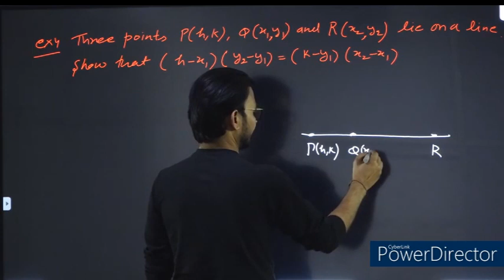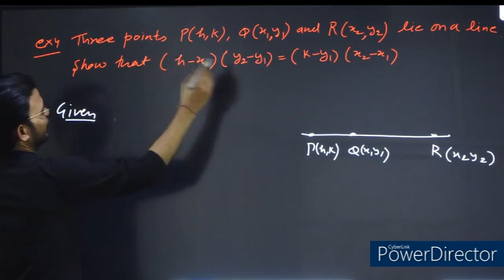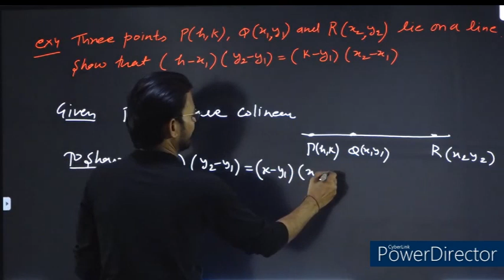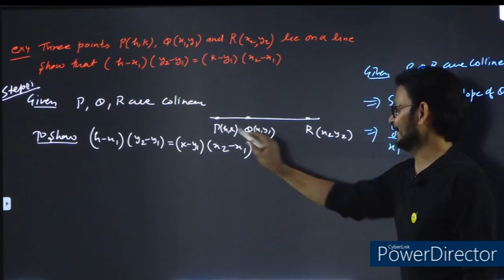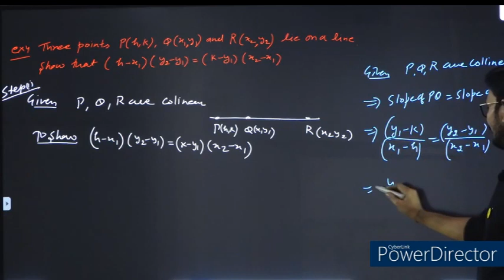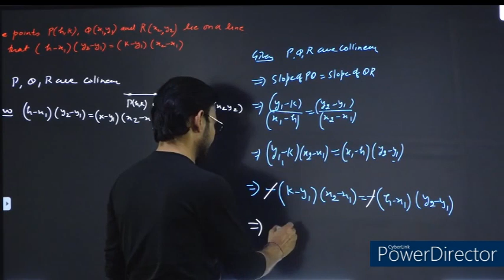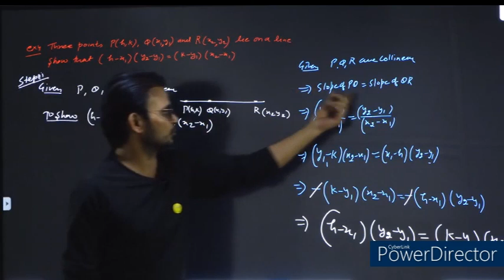11 NCERT MATHS CH-10 STRAIGHT LINES EXERCISE 10.1 EXAMPLE-4